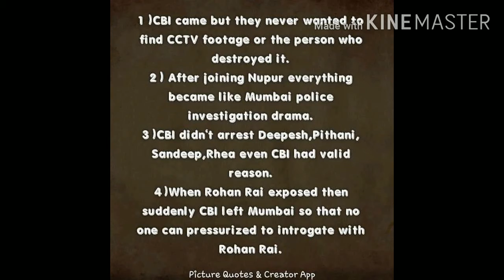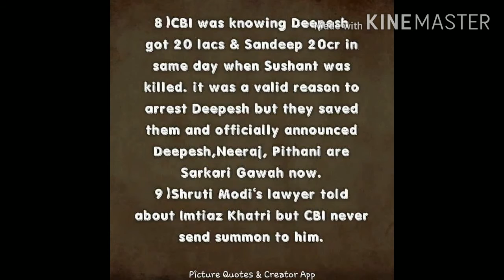CBI goofed up !! Uploaded on 17 October 2020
A short video on showcasing CBI's performance and what has so far happened on "Disha Salian" mysterious death (8th June 2020 midnight)  and "Sushant Singh Rajput" mysterious death (13th June 2020 midnight). It's made available on my twitter handle account too.